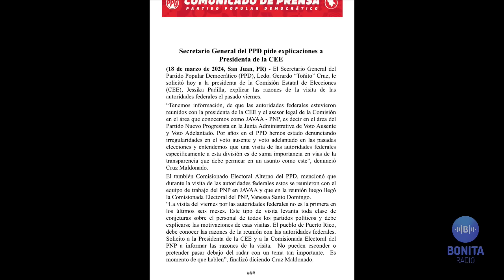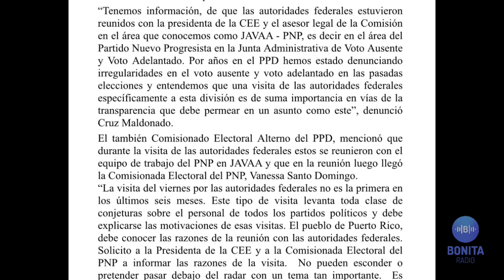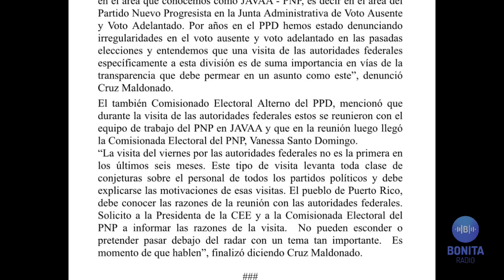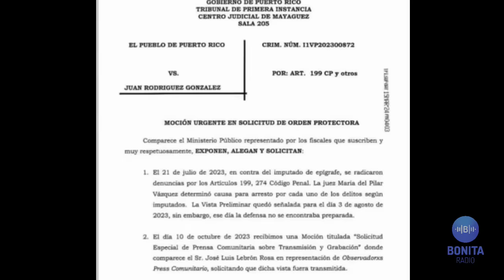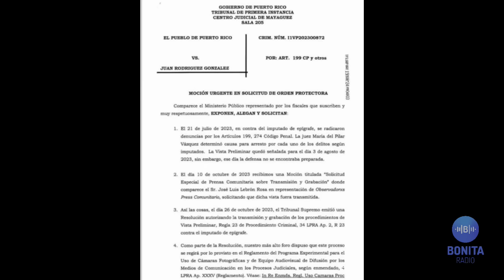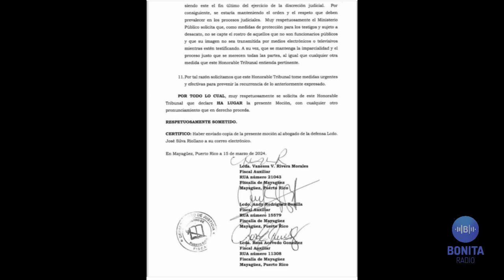NCC Federales visitan JAVAA y preguntan por Jefa 2020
Noticias Con Café 18/03/2024
Agitado el día de la Comisión Estatal de Elecciones. Los federales visitan las oficinas el viernes con relación a JAVAA y las primarias presidenciales dejan tufo a irregularidades. Renuncias de los viernes en año electoral. El turno de Enrique Volkers Nin. Fiscalía de Mayagüez a solicitar orden  protectora para testigos del caso de manifestantes en protesta de La Parguera.